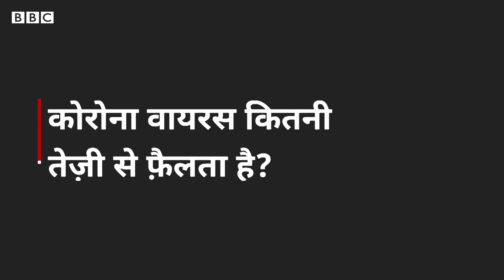China को हराने वाला Corona Virus और किस-किस देश में पहुंच सकता है? (BBC Hindi)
चीन इन दिनों कोरोना वायरस से काफ़ी परेशान है. लेकिन इस वायरस से बचने की तमाम कोशिशों के बावजूद अभी हालात काबू से बाहर हैं. इस बीमारी से बचने के क्या रास्ते हैं, ये कहां-कहां तक फैला है, और इसका इलाज क्या है?

BBC Indian Sportswoman of the Year: अपनी पसंदीदा खिलाड़ी के लिए वोट कीजिए – बीबीसी स्पोर्ट्सवुमन ऑफ़ द इयर अवॉर्ड के लिए शॉर्टलिस्ट हुई पांच महिला खिलाड़ियों के नाम आपके सामने हैं. अब वोट करने की बारी आपकी है. लिंक पर क्लिक कीजिए. मौका सिर्फ़ 17 फ़रवरी तक